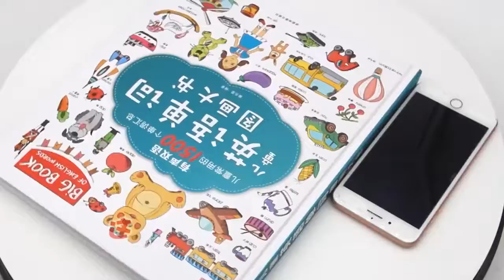1500 BIG BOOK OF ENGLISH CHINESE WORDS 儿童英语单词大书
Lazada Link for Purchase: